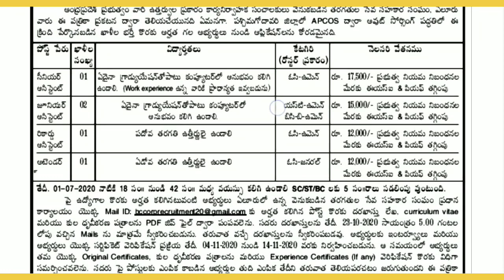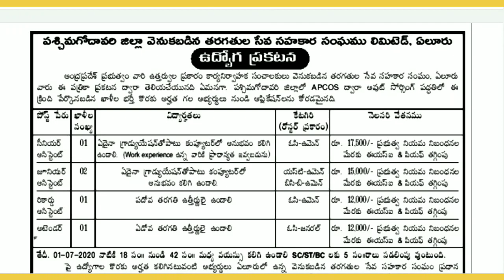10th క్లాస్, డిగ్రీ అర్హతలతో ఆంధ్రప్రదేశ్ లో ఉద్యోగాల భర్తీకి నోటిఫికేషన్ విడుదల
10th క్లాస్, డిగ్రీ అర్హతలతో ఆంధ్రప్రదేశ్ లో ఉద్యోగాల భర్తీకి నోటిఫికేషన్ విడుదల, అసిస్టెంట్ అటెండర్ పోస్టులు